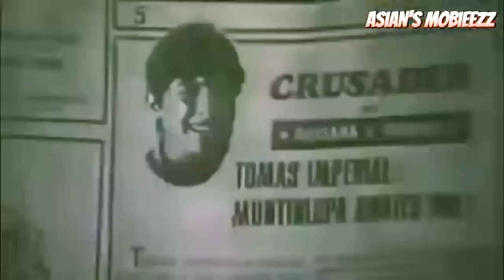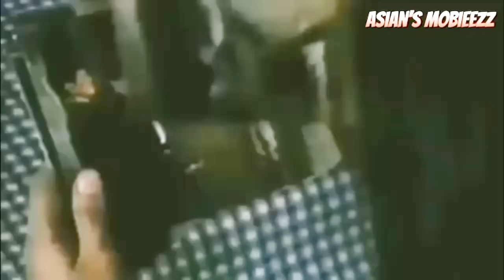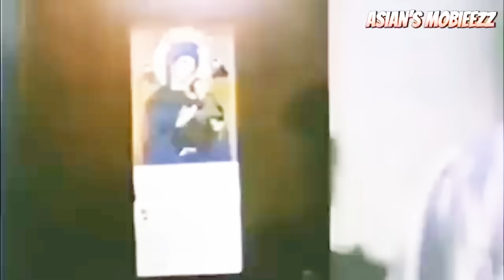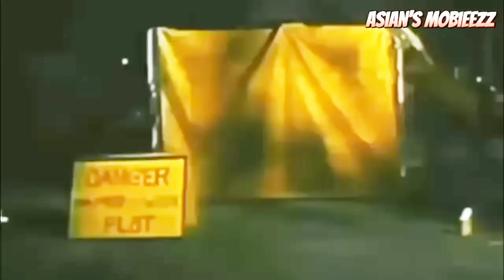WALANG PIRING ANG KATARUNGAN/ LITO LAPID @campanervlog#TAGALOGFULLACTIONMOVIE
walang piring ang katarungan / lito lapid /tagalogfullactionmovie